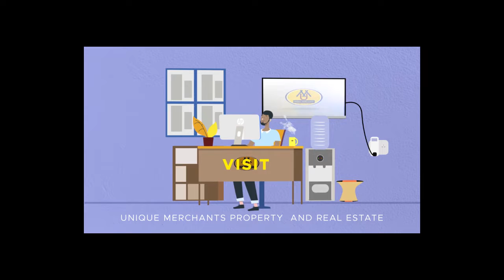GET THE REAL HOUSE DEALS! ONLY AT UNIQUE MERCHANTS PROPERTY AND REAL ESTATE